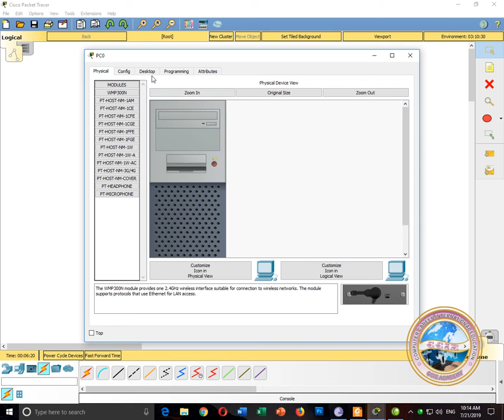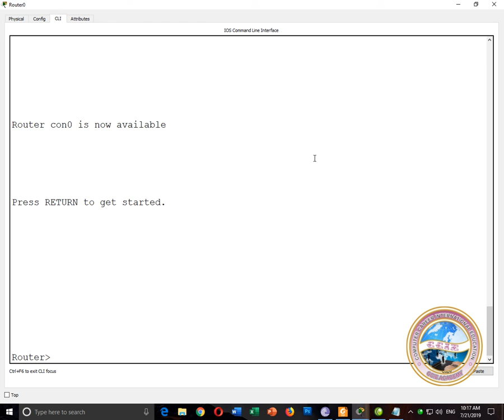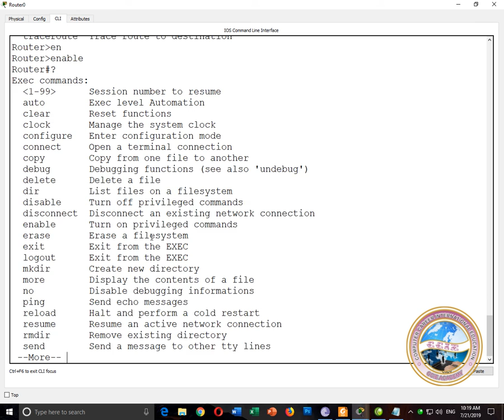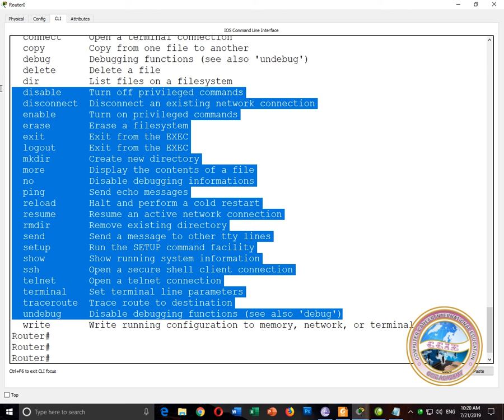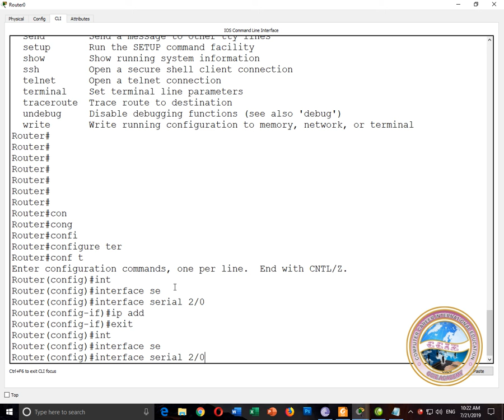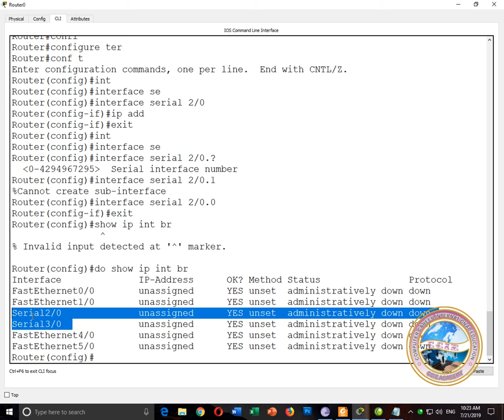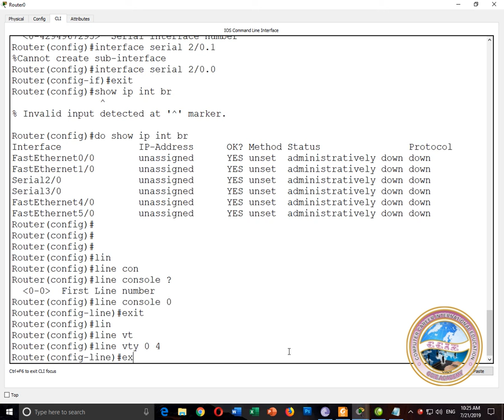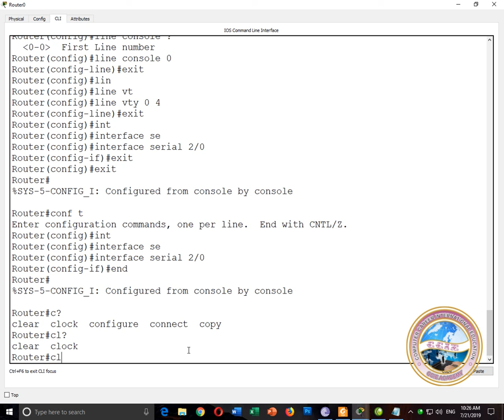CCNA Routing & Switching:User Mode - Privilege Mode - Global Config Mode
Cisco Router Modes (User Exec Mode | Privilege Mode | Global Configuration Mode | Interface Mode | Sub Interface Mode)